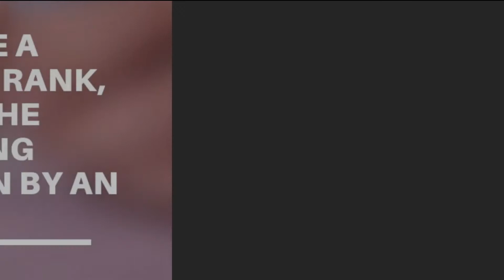JEE Main 2020: Tips and Tricks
Here are some important tips and tricks for the JEE Main 2020 given by an expert.